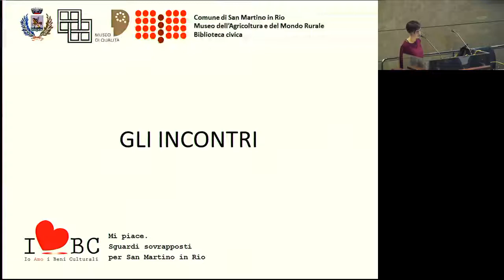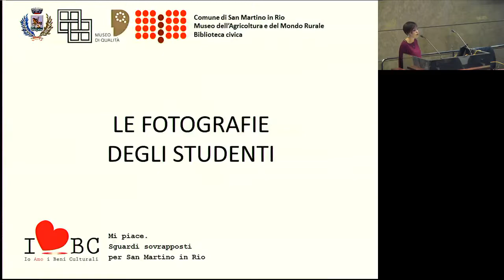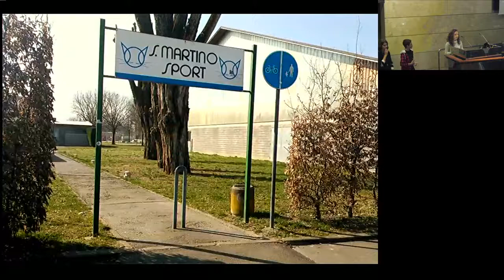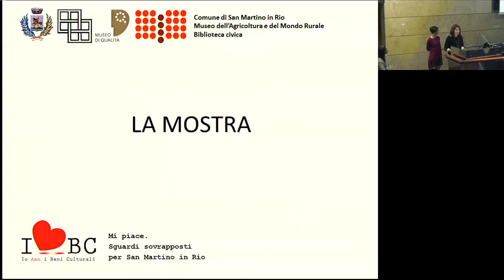IV edizione. Mi piace: sguardi sovrapposti per San Martino in Rio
Gli sguardi sono quelli degli alunni della scuola media "Allegri" di San Martino in Rio, che sensibilizzati dalla visita al Museo locale, fotograferanno la Rocca e i luoghi circostanti insieme a un professionista.